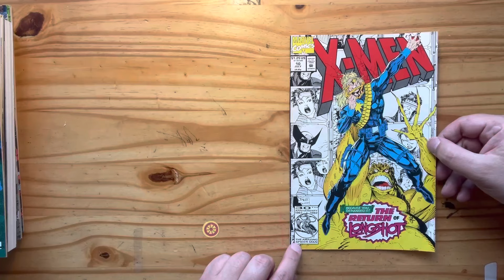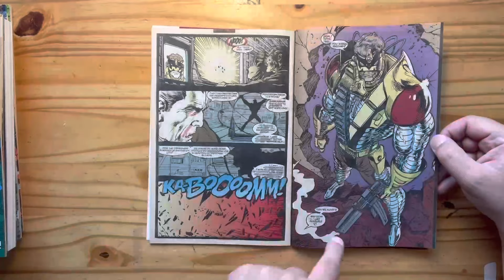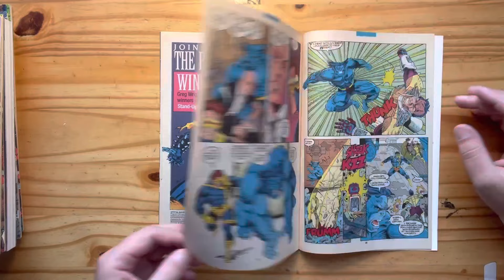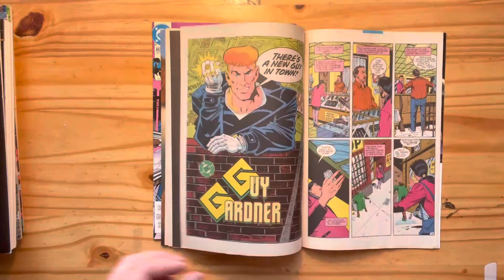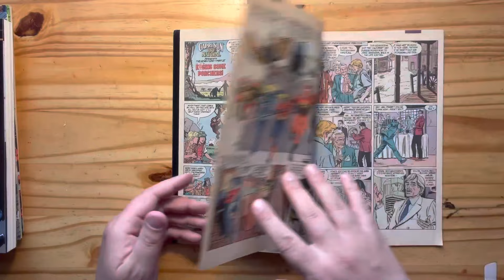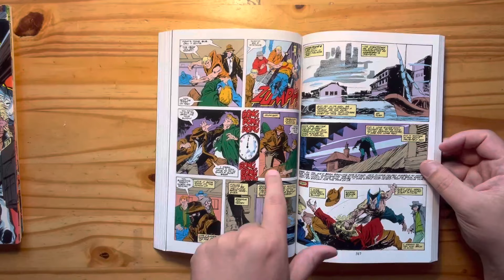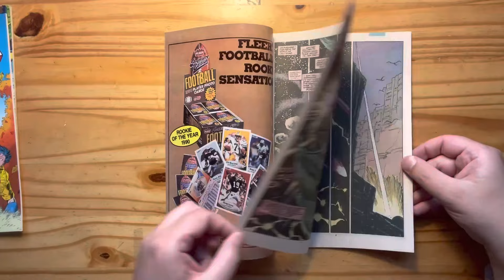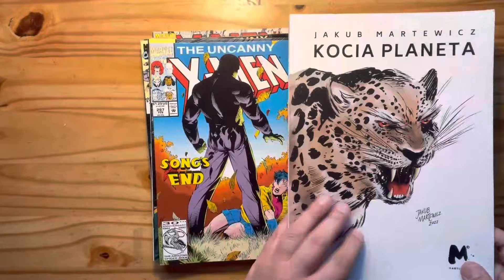Komiksowe zakupy -- X-MEN, BATMAN, WOLVERINE -- Jim Lee, John Buscema, Andy Kubert, Joe Quesada!